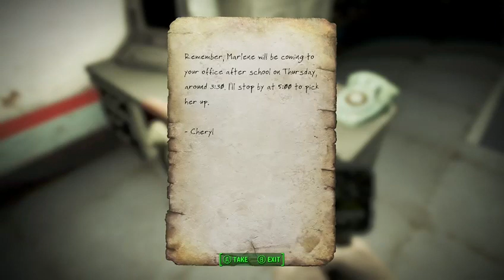Fun with Fallout 4: Part 6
Even more adventures with Callahan within the Common Wealth Wastelands -- Watch live